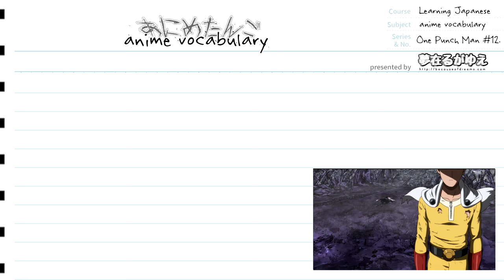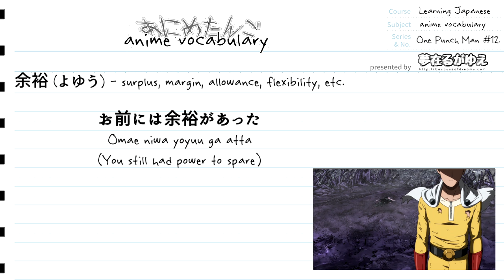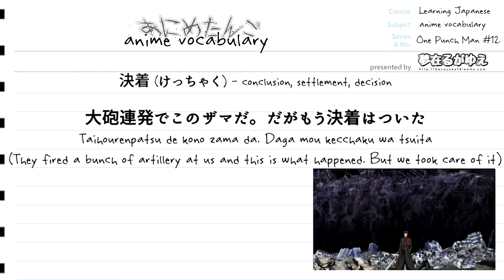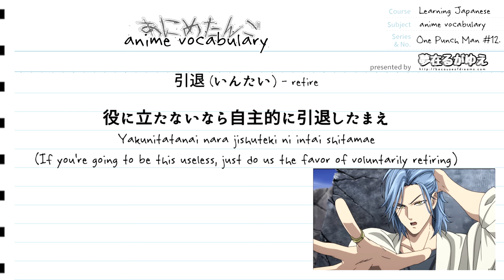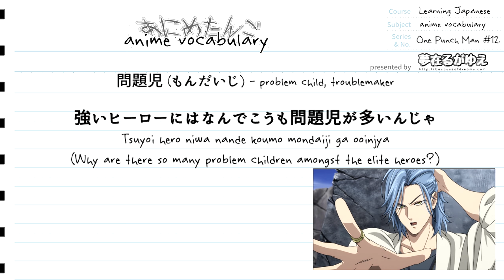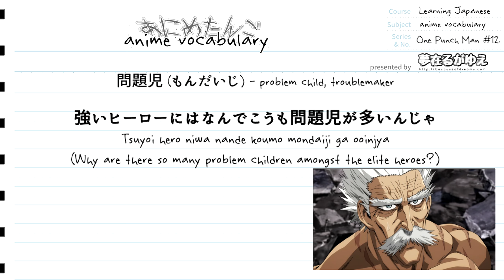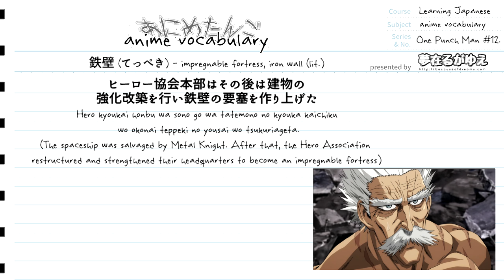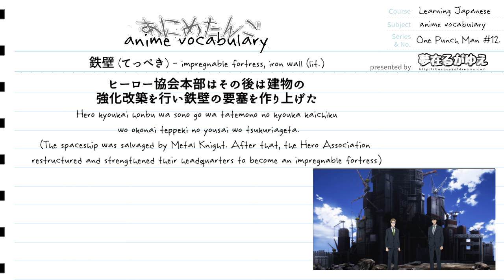「Learn Japanese」 One Punch Man #12. (Anime Vocabulary)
余裕 (よゆう) - surplus, margin, allowance, flexibility, etc.
決着 (けっちゃく) - conclusion, settlement, decision
引退 (いんたい) - retire
問題児 (もんだいじ) - problem child, troublemaker
鉄壁 (てっぺき) - impregnable fortress, iron wall (lit.)

お前には余裕があった
Omae niwa yoyuu ga atta
(You still had power to spare)

大砲連発でこのザマだ。だがもう決着はついた
Taihourenpatsu de kono zama da. Daga mou kecchaku wa tsuita
(They fired a bunch of artillery at us and this is what happened. But we took care of it)

役に立たないなら自主的に引退したまえ
Yakunitatanai nara jishuteki ni intai shitamae
(If you’re going to be this useless, just do us the favor of voluntarily retiring)

強いヒーローにはなんでこうも問題児が多いんじゃ
Tsuyoi hero niwa nande koumo mondaiji ga ooinjya
(Why are there so many problem children amongst the elite heroes?)

宇宙船はメタルナイトが回収。ヒーロー協会本部はその後は建物の強化改築を行い鉄壁の要塞を作り上げた
Uchuusen wa Metal Knight ga kaishuu. Hero kyoukai honbu wa sono go wa tatemono no kyouka kaichiku wo okonai teppeki no yousai wo tsukuriageta.
(The spaceship was salvaged by Metal Knight. After that, the Hero Association restructured and strengthened their headquarters to become an impregnable fortress)

The One Punch Man webcomic series was created by ONE and adapted into an animated production by studio Madhouse. It is licensed in North America by Hulu and VIZ and internationally by DAISUKI.

Edit(s):